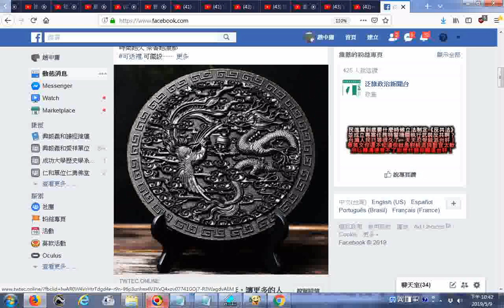20190509龍鳳銅盤